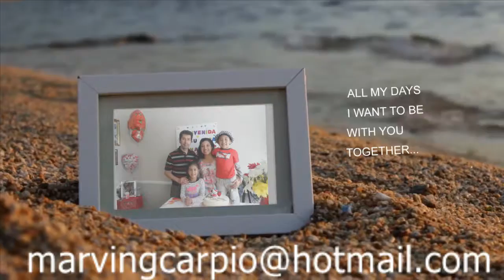Family OCEAN SLIDE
slideshow con marcos en la orilla de la playa